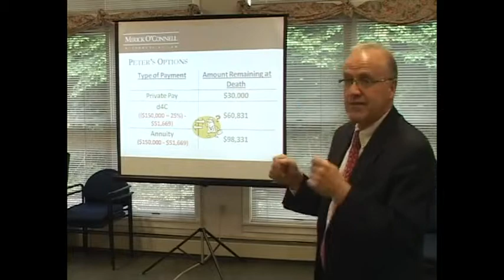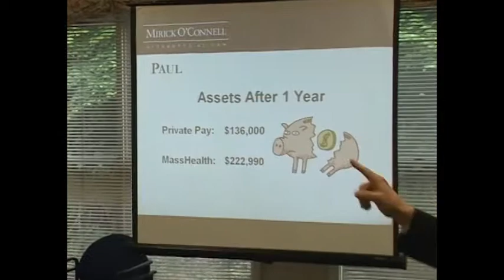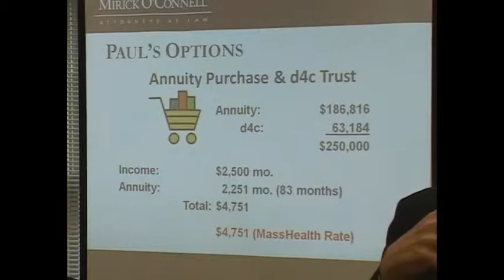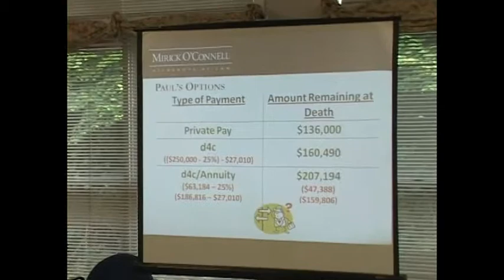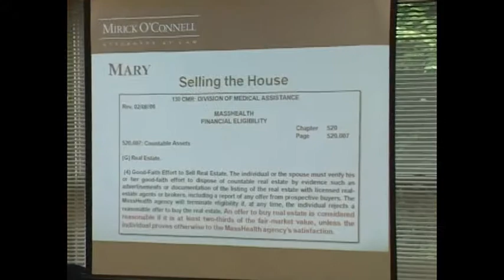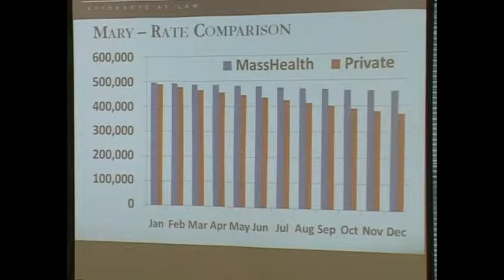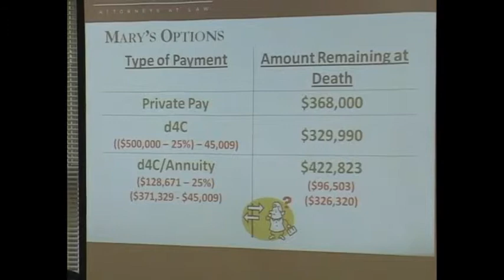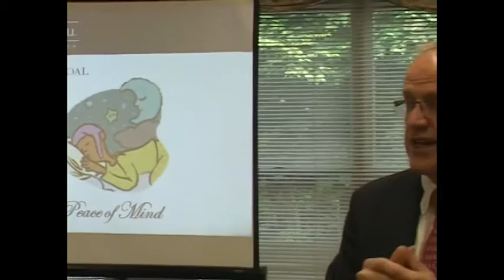Making the Best of a Bad Situation (Part 3) - Tisbury - 6/13/2011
Attorney Arthur Bergeron discusses when you have not planned ahead and are stuck facing the immediate prospect of nursing home care, how you can always reduce the cost by qualifying for MassHealth.